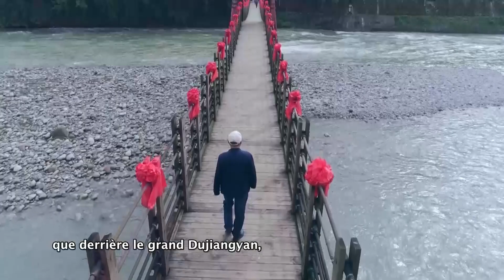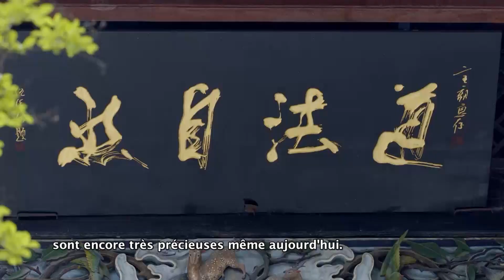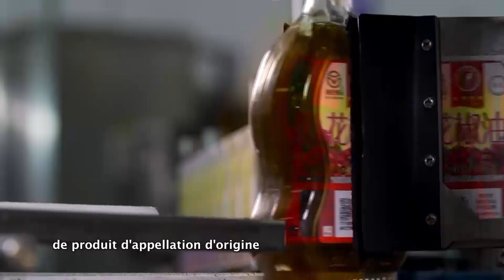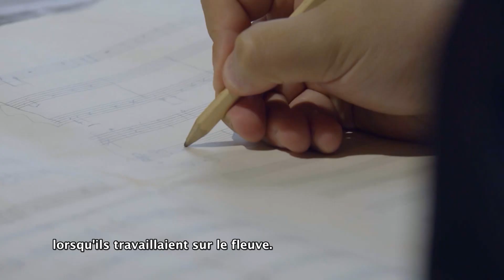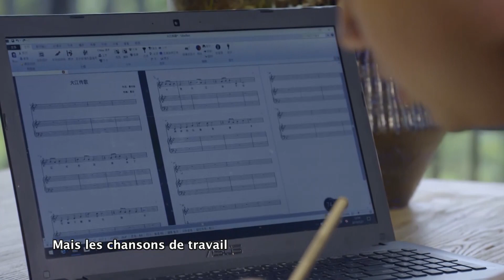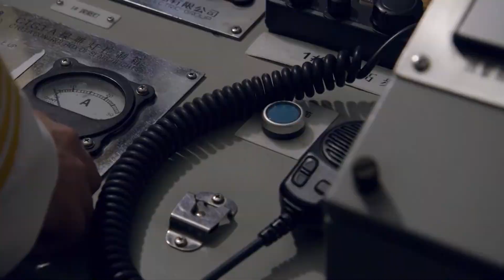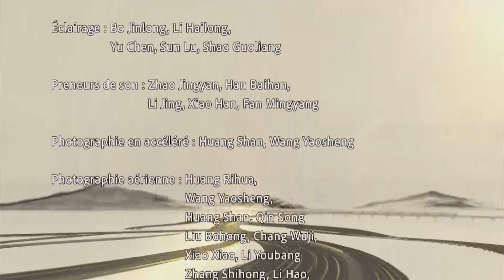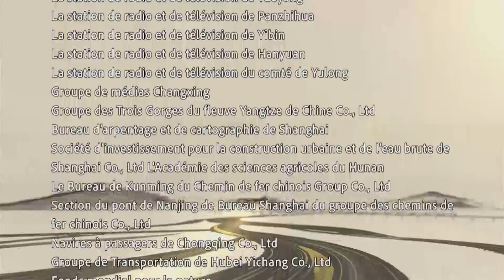它是“长江文化的活化石”，如同浩浩荡荡的江水一般，被生长于斯的人们世代传唱 |《长江之恋》（法语）EP02《双星辉映》 |【SMG纪实人文官方频道】